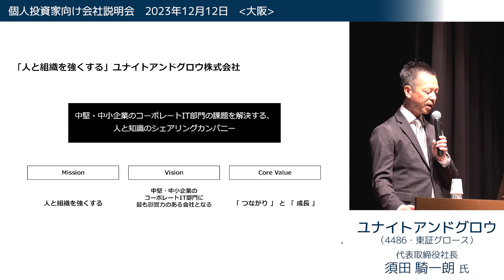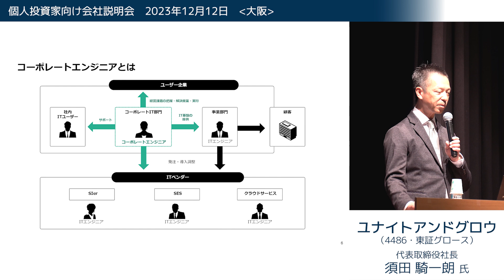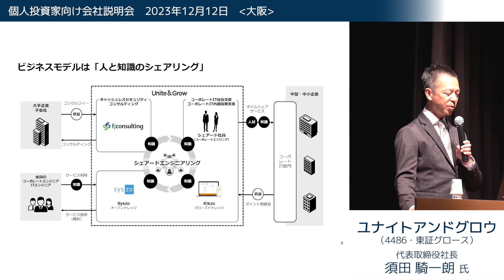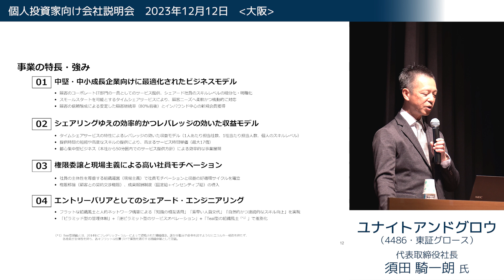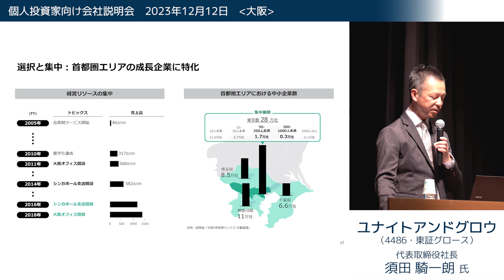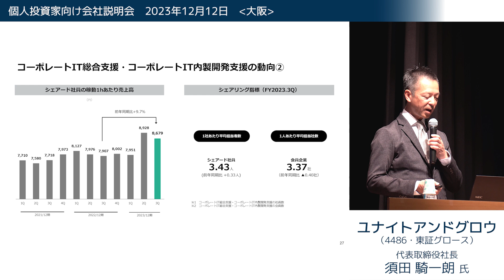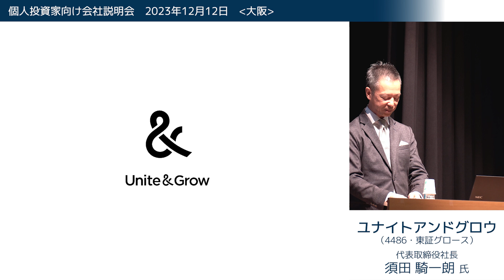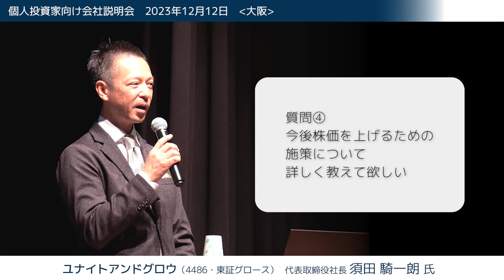【2023/12/12開催】IRセミナーin大阪 ユナイトアンドグロウ（4486・東証グロース）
2023/12/12開催、ユナイトアンドグロウ（4486・東証グロース）の会社説明会の模様を全編お送りいたします。